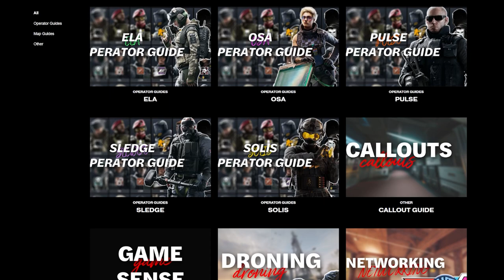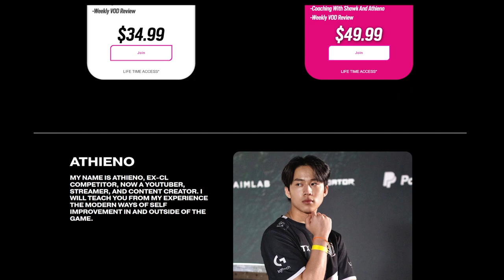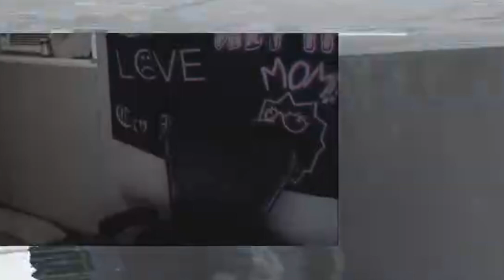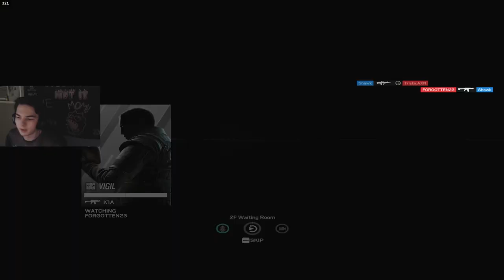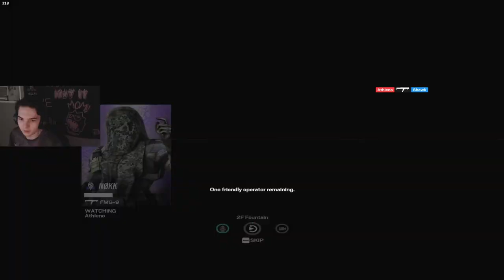this is why you ban Sledge against me...